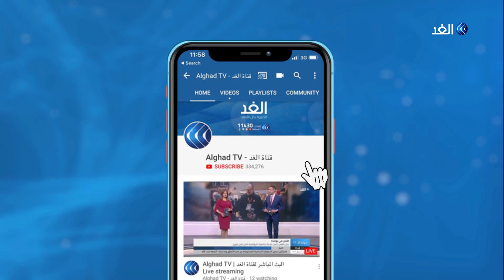لماذا لم تتخذ الدول الأوروبية أي قرارات بإدراج عقوبات على أنقرة حتى الآن؟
يبحث وزراء خارجية الاتحاد الأوروبي اليوم في بروكسل اتخاذ موقف أكثر صرامة تجاه أنقرة بسبب  الانتهاكات العسكرية التركية في عدد من الملفات أبرزها ليبيا وسوريا وكردستان وخرق حقوق اليونان في التنقيب عن النفط في البحر المتوسط.

وقبيل الاجتماع أكد مسئول السياسة الخارجية في الاتحاد الأوروبي أن علاقة الاتحاد مع تركيا ليست على ما يرام في الوقت الراهن.

المزيد من التفاصيل من بروكسل رمضان ابو جزر مدير مركز بروكسل للبحوث